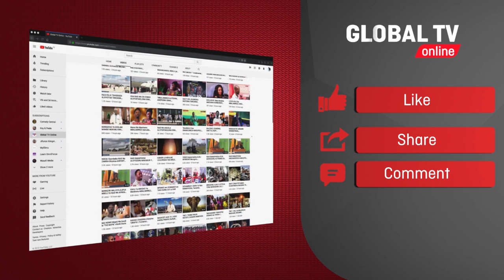KOCHA NDANDA- "MI SIJAZIDIWA na SIMBA ni MPANGO WANGU wa MECHI"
Kocha wa clabu ya Ndanda amekana kuzidiwa na Clabu ya simba kimchezo ambapo amesema kuwa  hakuzidiwa bali ilikuwa ni mpango wake wa mchezo kutokana na kwamba amekaa kwa muda  mfupi sana na timu jambo ambalo ni ngumu kushindana na simba , ikumbukwe kuwa ndanda leo tarehe 1 disemba wamepoteza dhidi  Simba kwa goli 1 kwa bila